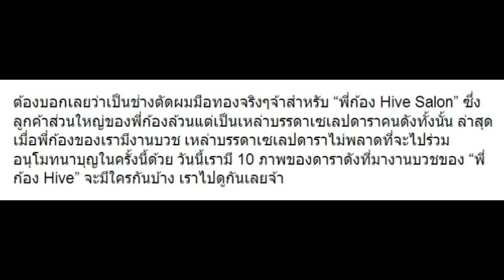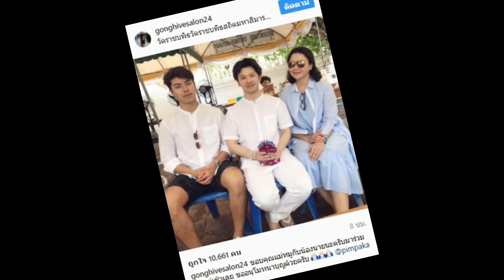10 ภาพดาราดังมางานบวช “ก้อง Hive” มาดูมีใครบ้าง!!?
10 ภาพดาราดังมางานบวช “ก้อง Hive” มาดูมีใครบ้าง!!?